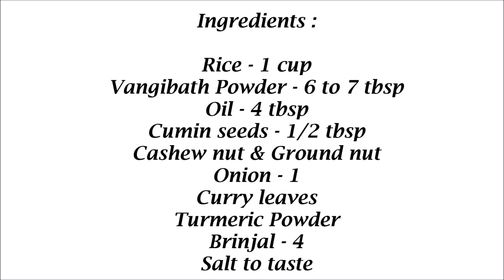Vangi Bath Recipe - Brinjal Rice Recipe - Eggplant Rice Recipe - Kathirikai Sadam Recipe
This video takes you through the process of preparing Vangi Bath Recipe / Brinjal Rice Recipe. A tasty and healthy rice recipe prepared using Vangi Bath Powder Recipe.

All contents in this video are Copyrights